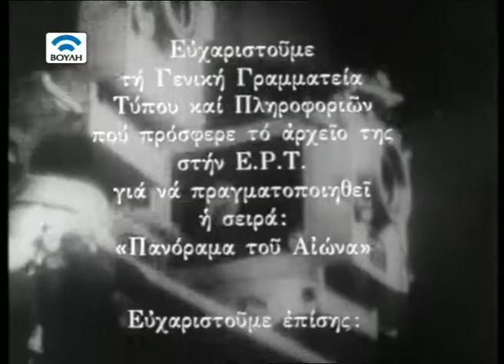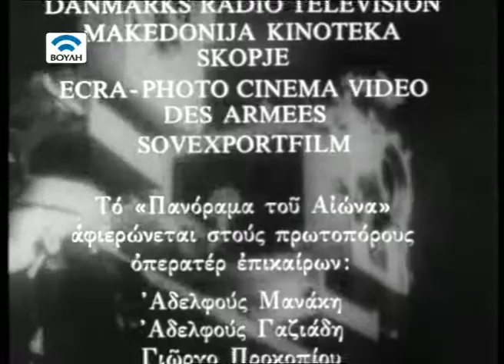Κίνημα Στρατού και Στόλου, Σεπ. 1922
Από την τηλεοπτική σειρά ΤΟ ΠΑΝΟΡΑΜΑ ΤΟΥ ΑΙΩΝΑ, της ΕΡΤ